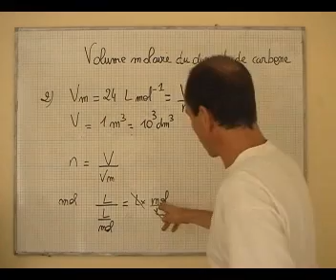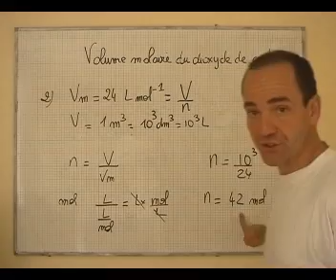cours seconde/ ch18: pression et température/ quantité de matière d'une m3 de CO2